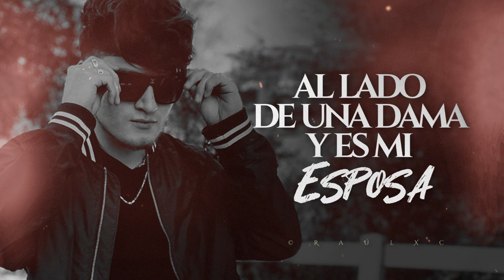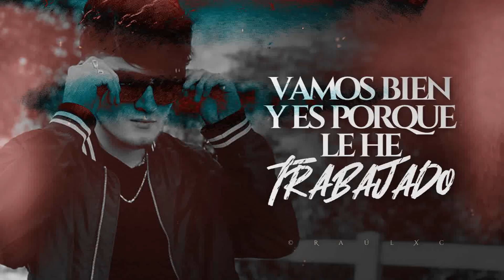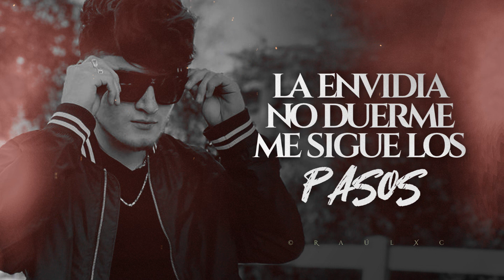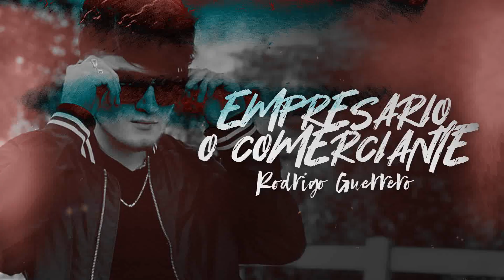(LETRA) ¨EMPRESARIO O COMERCIANTE¨ - Rodrigo Guerrero (Lyric Video)